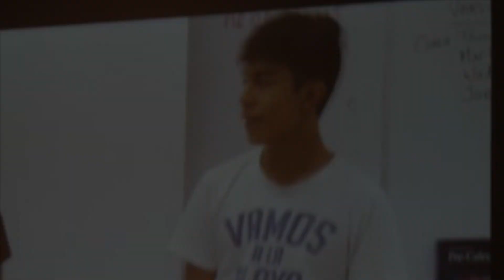"The Big One" A Madden Story | Teaser Trailer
Milind and Andres come out of retirement to face off one last time, and this time... there's more than money on the line.